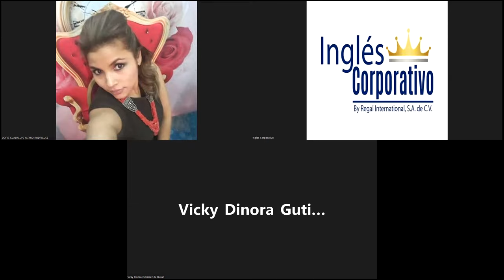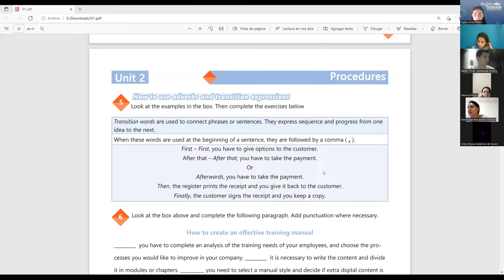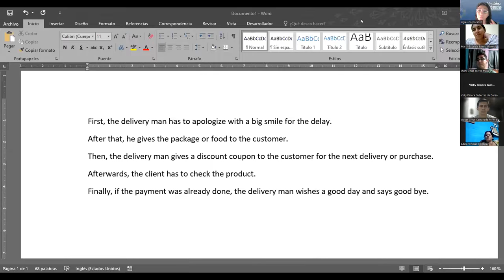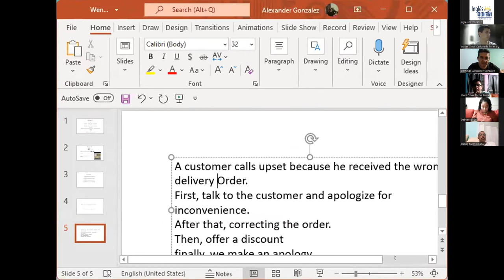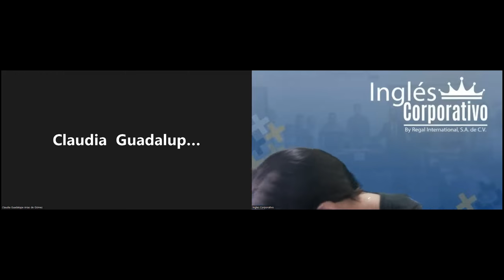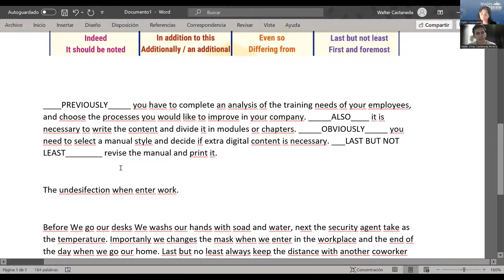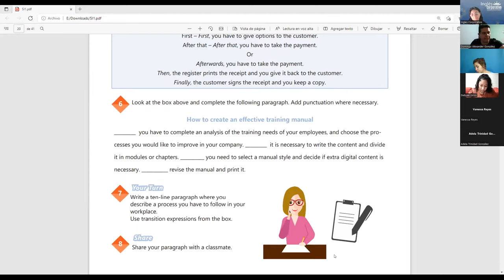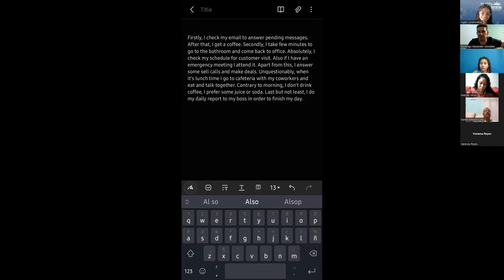Ingles Corporativo-Videoconferencia #9 How to use adverbs and transition expressions